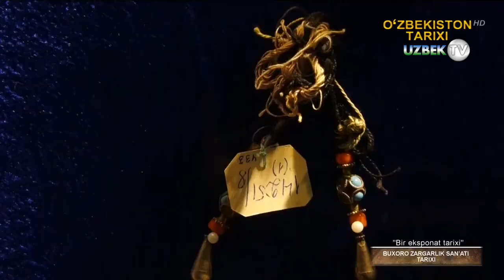Бухоро заргарлик санъати тарихи | Bir eksponat tarixi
"Бир экспонат тарихи" кўрсатуви
Ўрта Осиё ҳудудида мил.ав. IV– милодий IV асрларга оид ёдгорликларда кенг миқёсда археологик тадқиқотлар олиб борилди. Ўзбекистон ҳудудида М.Е.Массон раҳбарлигида Термиз археология экспедицияси, Я.Ғ.Ғуломов номидаги Археология институтининг археология гуруҳи Ўзбекистоннинг барча вилоятларида, С.П.Толстов раҳбарлигидаги Хоразм археология-этнография экспедицияси, Хоразм воҳасида В.М.Массон раҳбарлигида Бақтрия экспедицияси, Г.А.Пугаченкова раҳбарлигида Хамза номидаги санъатшунослик экспедицияси ходимларининг Сурхондарё вилоятидаги фаолиятларини қайд этиш мумкин.
М.Е.Массон раҳбарлигида Туркманистон ҳудудида Туркманистон археология экспедицияси ходимлари археологик тадқиқотларни олиб борди. Тожикистон ҳудудида А.Н.Бернштам, Помир-Олой тоғ тизими атрофларида А.М.Манделштам, Бешкент чўлида археологик тадқиқотларни олиб бордилар.
Ўрта Осиё ҳудудида олиб борилган археологик тадқиқотлар натижасида олинган ашёлар антик давр тарихини ёритишда муҳим манба бўлади.
Ўзбекистон ҳудудида антик давр ёдгорликларида археологик тадқиқотлар
Ўзбекистон ҳудудида антик даврга оид ёдгорликларни ўрганиш Сурхондарё ҳудудида олиб борилди.
ХХ асрнинг 30 йиллари бошлари ва ўрталарида М.Е.Массон раҳбарлигидаги Термиз археология-комплекс экспедицияси ходимлари эски Термизнинг қалъа қисмида қазиш ишларини олиб бориб, мил.авв. III асрга оид ашёларни олишга муваффақ бўлдилар. Шу билан бирга, Кушон даврига оид Айритомда қазиш ишларини олиб борди, натижада ноёб ашёлар, яъни «арфа чалаётган аёл» ҳайкали топилган.
1937–1940 йилларда С.П.Толстов раҳбарлигидаги Хоразм археология- этнография экспедицияси Амударёнинг қуриб қолган ўзани Ақчадарё ҳавзасидаги тарихий обидаларни рўйхатга олди, археологик харитага жойлаштирди, Жонбос қалъа, Тупроқ қалъа ёдгорликларида қазиш ишларини олиб борди. Экспедиция аъзолари 1946 йилдан 1991 йилгача бўлган тарихий даврда Қўйқирилган қалъа, Кўзалиқир, Аёзқалъа 1, 2, 3, Қалалиқир, Қуйисой-2 ёдгорликларида кенг миқёсда қазиш ишларини олиб борди. Қўйқирилган қалъа ўзининг режалаштирилиши, меъморий иншооти билан диққатга сазовор.

С.П.Толстов раҳбарлигидаги Хоразм археология-этнография экспедицияси ходимлари кенг миқёсда тарихий обидаларни рўйхатга олишни олиб борди, натижада 400га яқин обидалар топилиб, улар антик ва ўрта асрларга оиддир. 1967 йилдан бошлаб Ўзбекистон Фанлар Академияси Қорақалпоғистон филиалининг археологик гуруҳи Қорақалпоғистон ва Хоразм вилояти ҳудудида археологик қидирув ва қазиш ишларини олиб борди. Е.Бижанов Устюртдаги қадимги тош даври манзилларини, В.Н.Ягодин Кердар маданияти, Хоразм ва кўчманчилар алоқалари, А.В.Гудкова Токқалъа, Г.Хўжаниязов Қўрғошин қалъа, Бурли-қалъа, Акчингул ёдгорликларида, М.Мамбетуллаев Катқалъа, Тупрокқалъа, Воянган Тупрокқалъа (Хива), Олмаотишган-2, Хива, К.Собиров Катқалъа, Тупроққалъа, Хазорасп ёдгорликларида археологик қазиш ишларини олиб бордилар.

Мил.ав. IV – милодий III асрларга оид бўлган шаҳарлар кўчманчилар билан чегараларда, дарё соҳилларида, суғориладиган воҳаларда қурилган бўлиб, мукаммал мудофа тизимларига эга.